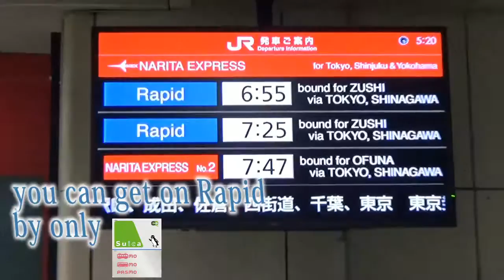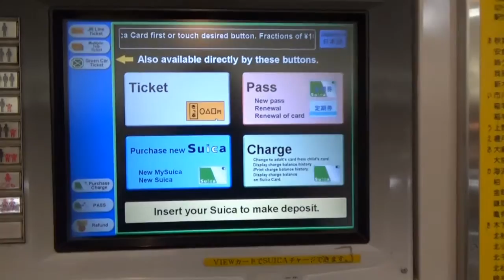TOKYO.【成田空港】Where is Suica vending machine at Narita Airport(Terminal-2)?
[Youtubers requested action]
this video shows how to get Suica vending machine at Narita APT terminal-2 because i found many travelers looked for this stuffs there.

Japan Rail Pass - JR Pass on the Narita Express?